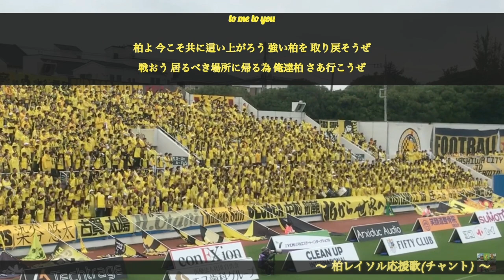【横揺れチャントも！】適当にかっこいい応援歌(チャント)まとめてみた。※もう聴けないチャントも有※